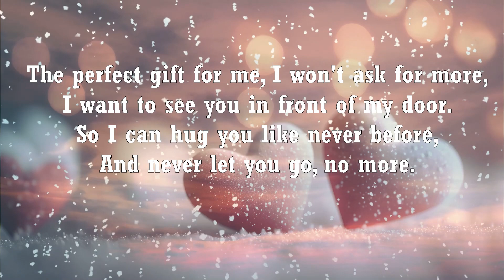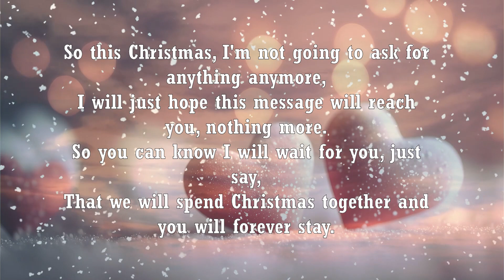At🎁 Christmas 🎄Miracle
The most beautiful Christmas present, you will know what it is only after you listen to this message until the end!

Your support will help keep this creative project alive and thriving.